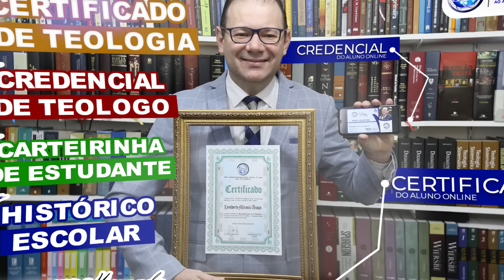Pr. Jimmy Swaggart - O DIABO e os REINOS desse Mundo - Mensagem PREGAÇÃO PROFÉTICA